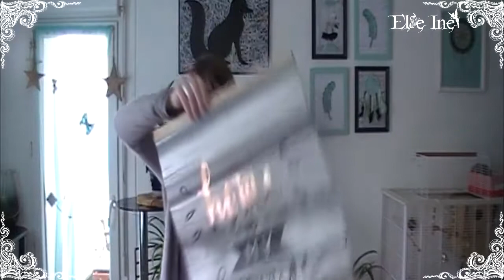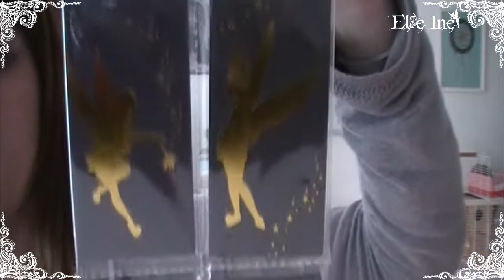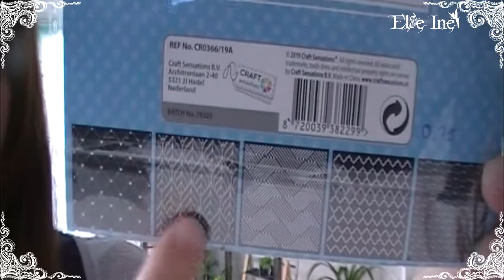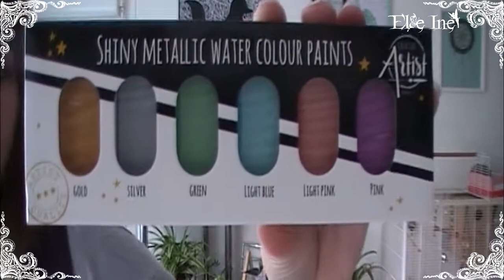Haul Action loisirscréatifs #13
♉ Delphine
♉ Normande